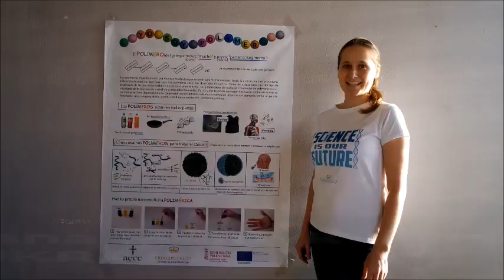We are Science. Science is future. CIPF European Researchers Night 2020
Researchers from many different nationalities work at CIPF. They want to remember that they work to contribute to ensure a longer and healthier life. They research human diseases to ensure a better future.
This is a CIPF video in collaboration with CIBERER.